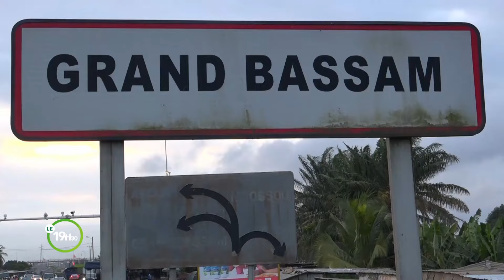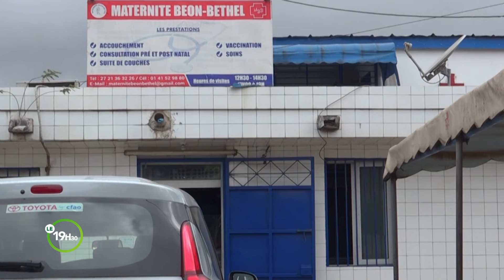Le 19 Heures 30 de RTI 2 du 07 août 2024 par Alassane Drabo